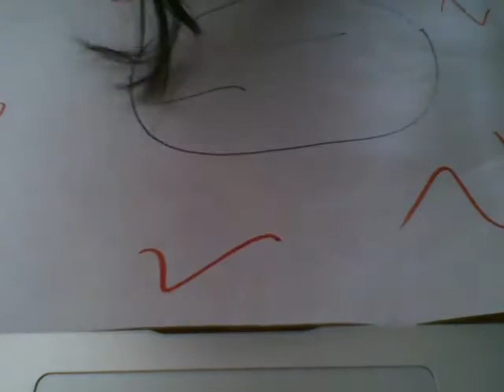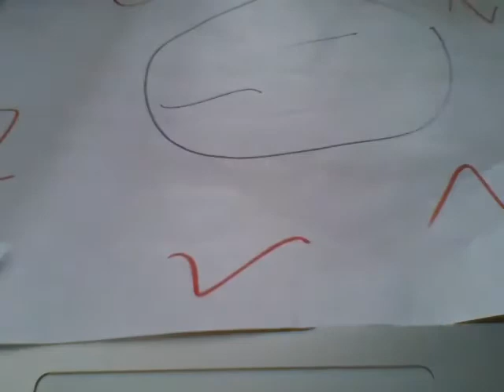BFDI battle 69